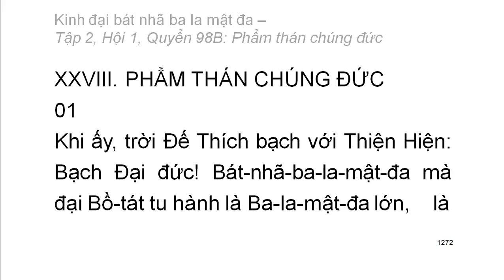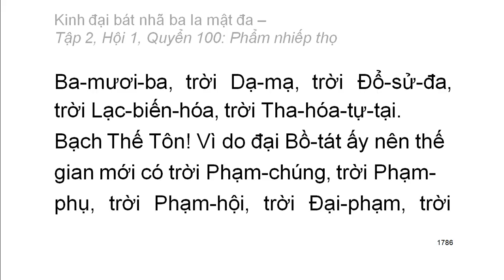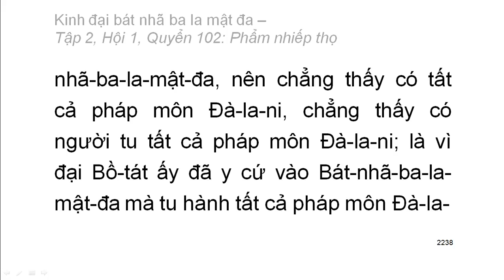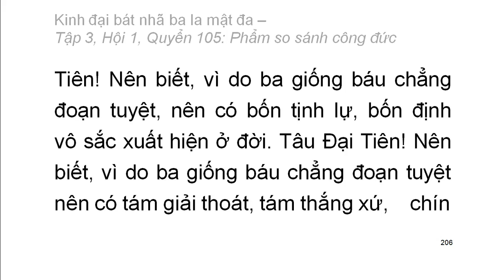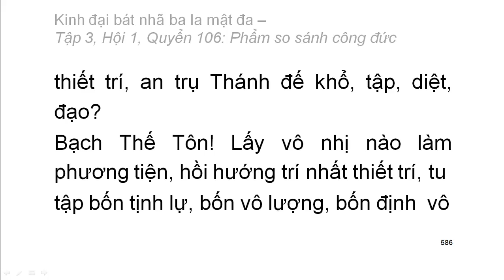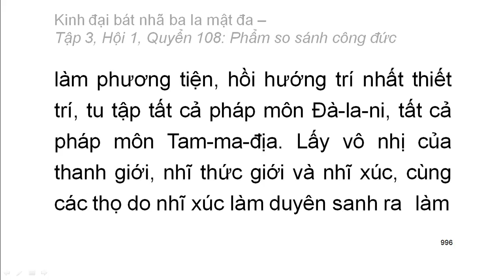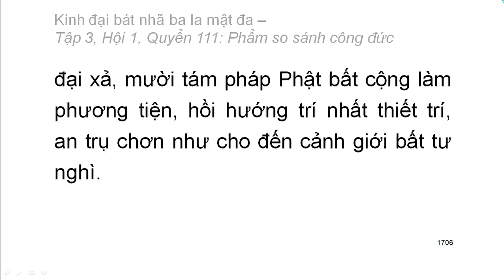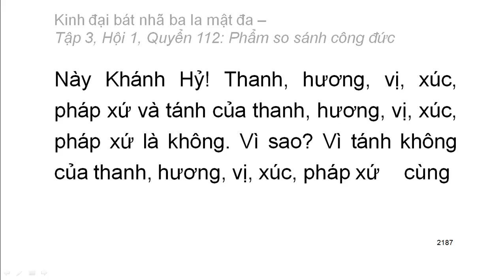Kinh Đại Bát Nhã Ba La Mật Đa: Từ Q98 đến Q112 (video dài) (đọc lần 2)